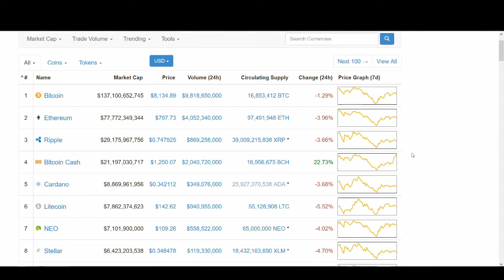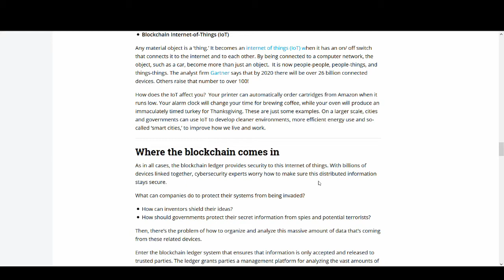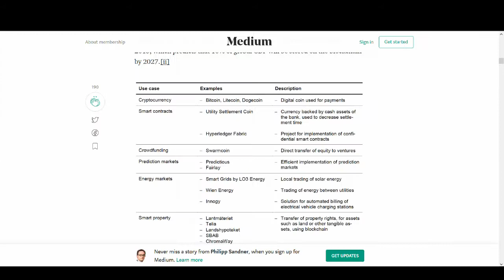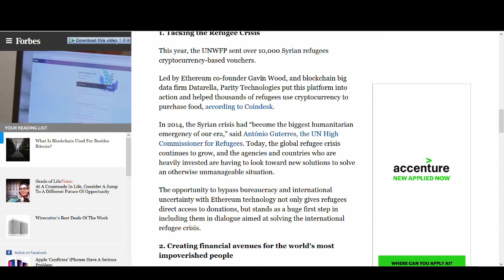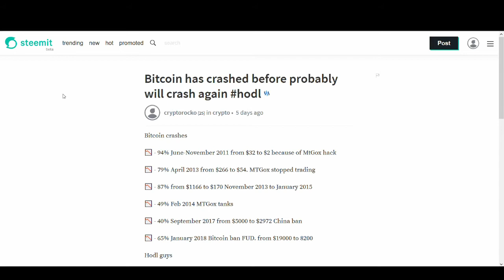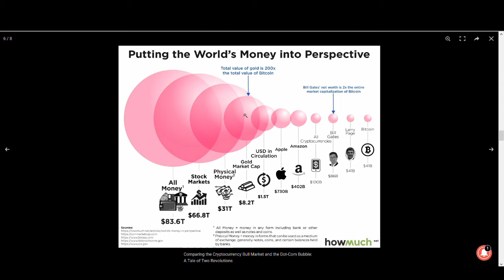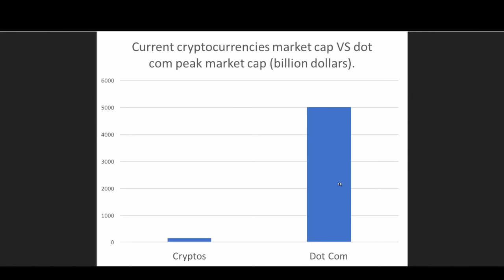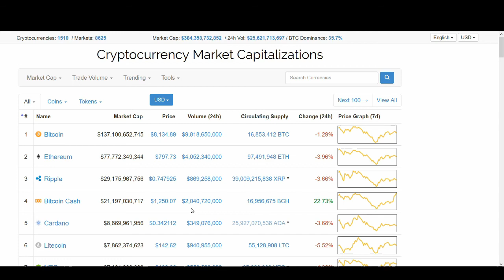3 Reasons why Bitcoin will bounce back? HODL ✈️✈️✈️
Is Bitcoin a Bubble? Are all cryptocurrencies going to crash to ZERO? Should you sell all your bitcoin and cryptocurrency or HODL on for your dear life?

In today's video I briefly talk about what Bitcoin and blockchain technology is and its potential benefits to the world. Also the cryptocurrency market and latest news will be analysed to make the  predictions on why bitcoin will bounce back.

So the three reasons why Bitcoin and cryptocurrency will bounce back are: (All this reasons explained in detail in the video with news, analysis, infographics, charts etc.)
1) Blockchain use cases
2) Similar crashes before
3) Market Cap comparisons

Regards,
Rocko